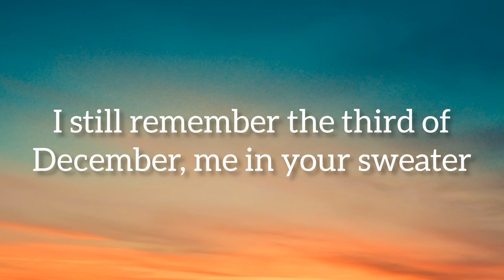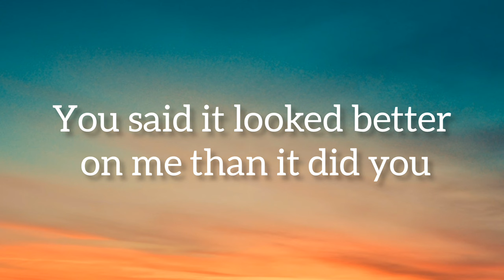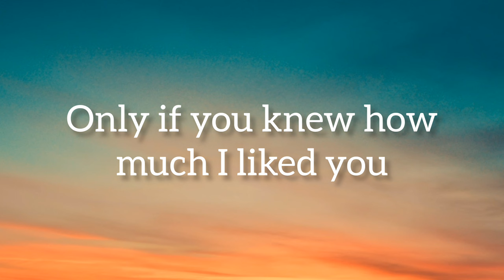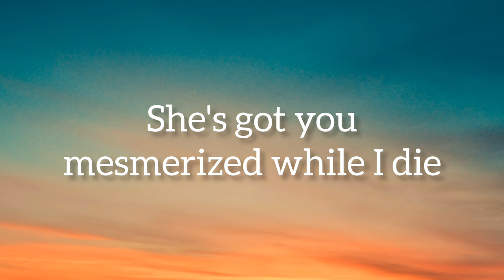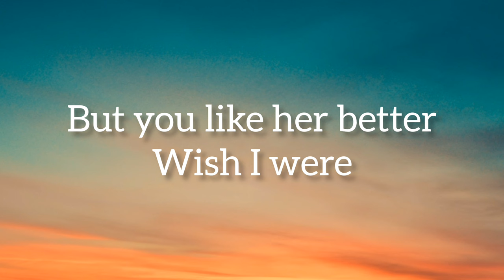Canon Gray - Heather (Lyrics)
This video is made with so much endeavor and zest. Our channel gets you lyrical video of latest English song and official music video. We have started this channel in 2023 and looking for a lovely response from you all.

lyrics:- canon gray heather

conan gray
conan gray lyrics
heather lyrics
heather conan gray lyrics
heather
lyrics heather conan gray
lyrics
lyrics conan gray heather
conan gray heather lyric video
heather canon gray lyrics
heather lyrics | canon gray
conan gray heather 1 hour
conan gray lyrics heather
canon gray heather official lyrics
heather lyrics conan gray
heather conan gray lyric video